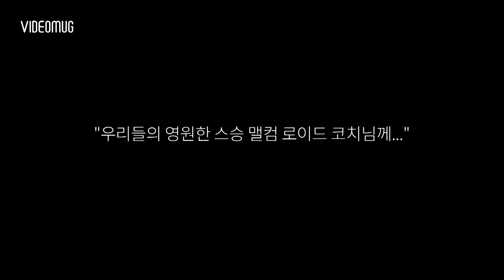[VIDEOMUG] 하늘에 보내는 편지…국가대표 봅슬레이팀 눈물의 시상식 / SBS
지난 16일, 코카콜라 체육대상 시상식에서 볼슬레이 국가대표팀 원윤종(31, 강원도청) 서영우(25, 경기도연맹) 선수가 암 투병으로 세상을 떠난 故 맬컴 로이드 코치를 대신해 우수지도자상 수상자로 나섰습니다. 이제는 볼 수 없는 은사를 그리는 눈물의 시상식 현장을 SBS 비디오머그에서 준비했습니다.